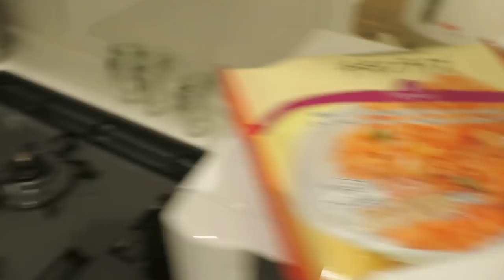All We Need is LOVE - November 14, 2015 - ItsJudysLife Vlogs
Judy's Links

Benji's Links

Vlog Camera We Use:

Blendtec Blender